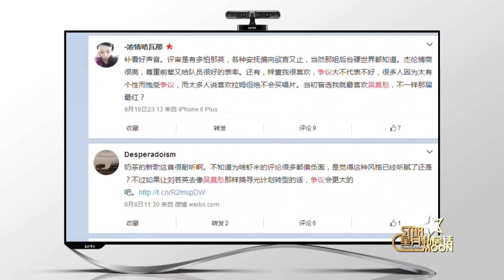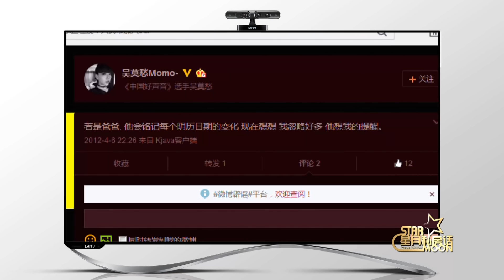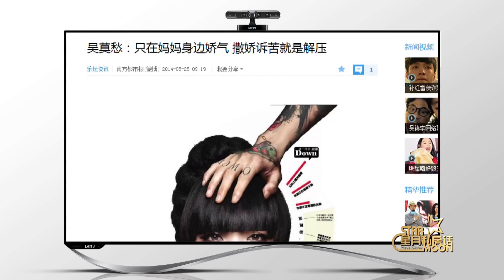星月私房话 | Scret Talk with celebs | 20151204 | 吴莫愁回应曾遭诽谤漫骂 我做不到对别人点头哈腰